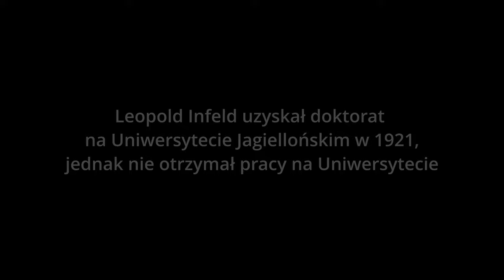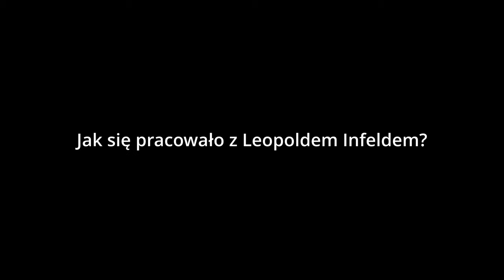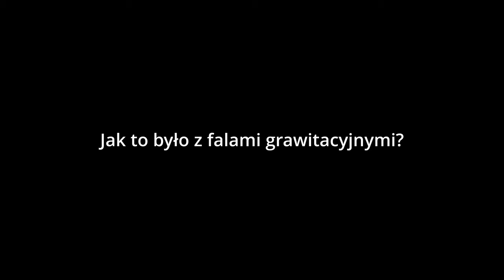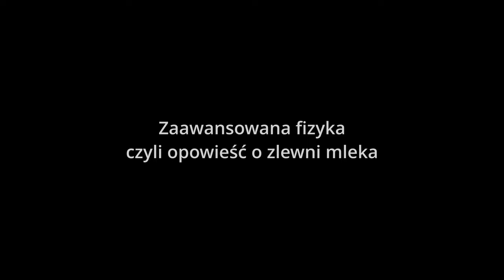Leopold Infeld - zapomniany fizyk. Część II - MENTOR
Zapraszam na drugą część amatorskiego dokumentu o wybitnym polskim fizyku, współpracowniku Alberta Einsteina, mistrzu popularyzacji nauki oraz znakomitym organizatorze, m.in. międzynarodowej konferencji nt. grawitacji w Pałacu w Jabłonnie, Leopoldzie Infeldzie.

W tym odcinku wybitni polscy fizycy: Iwo Białynicki-Birula, Zofia Białynicka-Birula, Marek Demiański, Ryszard Kerner oraz Łukasz Turski, a także wnuczka Leopolda Infelda, dr Ewa Infeld opowiadają o tym, jakim nauczycielem, mentorem, człowiekiem był Leopold Infeld. Nie zabraknie smakowitych anegdot, okraszonych humorem moich rozmówców, dla których tłem jest polityka i trudne czasy stalinowskie. No i koniecznie trzeba posłuchać opowieści prof. Turskiego o chłopaku ze zlewni mleka!

Co tutaj znajdziemy?

00:00 - dlaczego Infeld nie znalazł pracy na Uniwersytecie?
03:25 - Idealiści od Einsteina vs. marksiści
07:20 - fizycy radzieccy w Spale
08:09 - Ruch Obrońców Pokoju
10:45 - dlaczego Infeld musiał wyjechać z Kanady?
12:56 - jak się pracowało z Infeldem?
13:49 - fale grawitacyjne
20:51  -opowieść o zlewni mleka
29:35 - Epilog

Fotografie użyte w filmie pochodzą z Wikimedia Commons, domena publiczna; z Narodowego Archiwum Cyfrowego oraz ze zbiorów prywatnych dr Ewy Infeld.

Post scriptum: W obu częściach na początku filmu pokazuje się ślad po tablicy na ścianie kamienicy - ta kamienica znajduje się przy ul. Krakowskiej 9 i w niej mieszkał Leopold Infeld w dzieciństwie, wraz z rodzicami i rodzeństwem. Nie wiemy jeszcze, z jakiego powodu i kto usunął tablicę pamiątkową poświęconą Infeldowi, ale będziemy się dowiadywać :-).